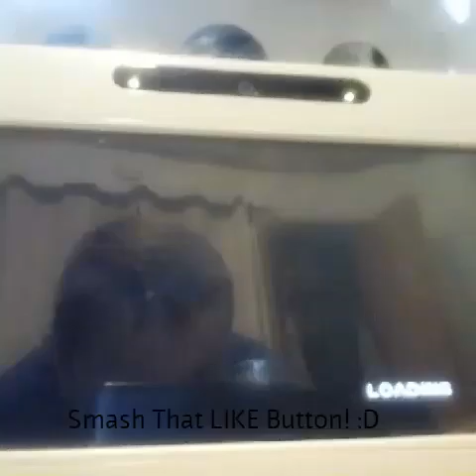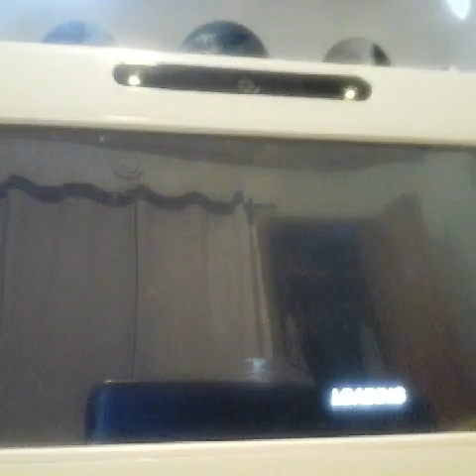Excite Truck- ep. 1- Scotland, Mexico, and Finland